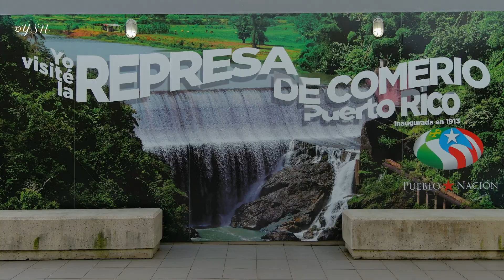Puerto Rico, Comerio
El municipio de Comerío en Puerto Rico está localizado en la región central este de la isla. Está rodeado por seis municipalidades (Aibonito, Naranjito, Bayamón, Barranquitas, Cidra y Aguas Buenas). Comerío está compuesto por nueve barrios, más el área del pueblo, que es la que mostramos en el vídeo.  Comerío se fundó en el 1826. Originalmente se llamó Sabana del Palmar por la gran cantidad de palmas reales que se encontraban en el lugar. La palma real es endémica de Puerto Rico. A este municipio también se le conoce como la Perla del Plata.
Comerío fue conocido por muchos años como "El Pueblo del Tabaco", por su rol importante en esa industria a principios y mediados del siglo pasado. Este municipio fue famoso mundialmente por la producción del tabaco.
Cerca del área del pueblo en la cuenca del Río la Plata y en la carretera 167 se encuentra la represa llamada El Salto, que se terminó de construir en el 1913. La represa tiene una altura de 128 pies. Esta represa tuvo un rol importante en la producción de energía eléctrica en las primeras décadas del siglo pasado, ya que proveía la mitad de la electricidad de la isla, incluyendo a San Juan.
Según el censo de 2020 la población de Comerío es de 18,889 habitantes.
Comerio tiene una ruta gastronómica en donde se puede degustar la comida típica puertorriqueña.

Música de YouTube Studio: Caipirinha in Hawaii de Carmen María y Edu Espinal.